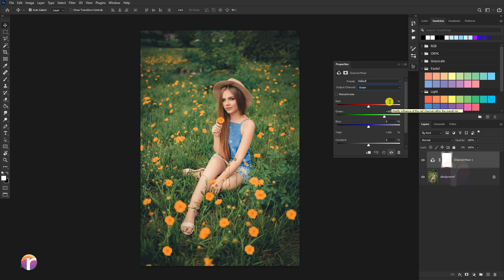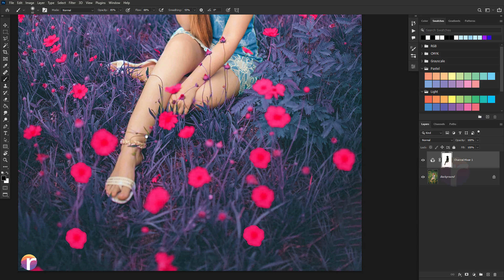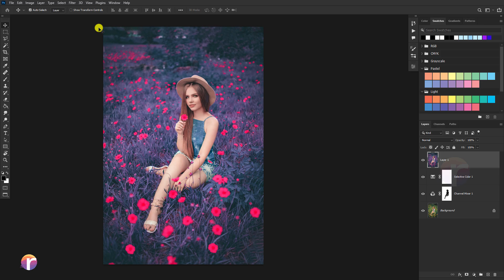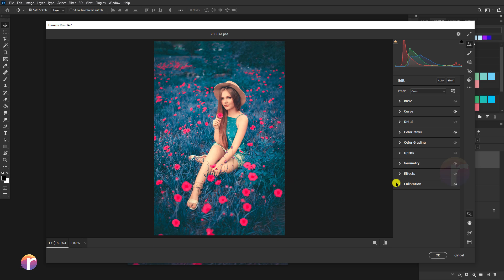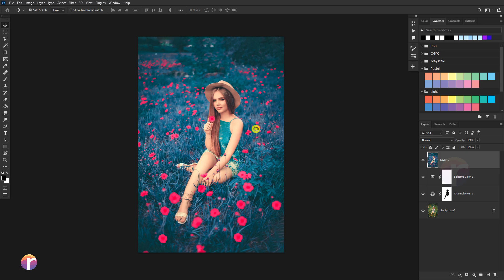Moody Blue Effect Photo Editing | Photoshop Tutorial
in this photoshop tutorial how to create moody blue effect photo editing in photoshop i hope enjoy this tutorial.

▶Software Using  & Plugins
Adobe Photoshop 2022
CameraRaw Filter 14.2